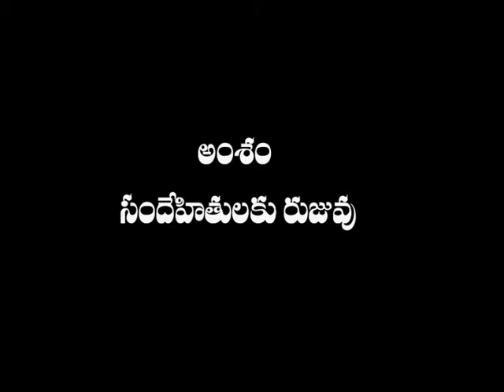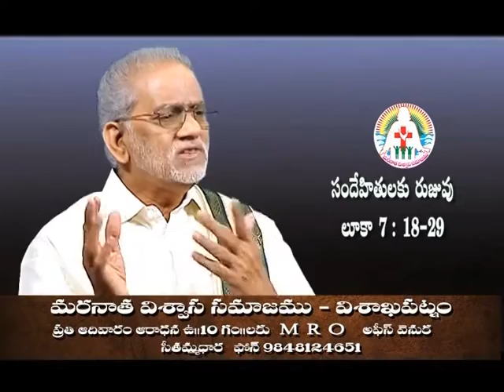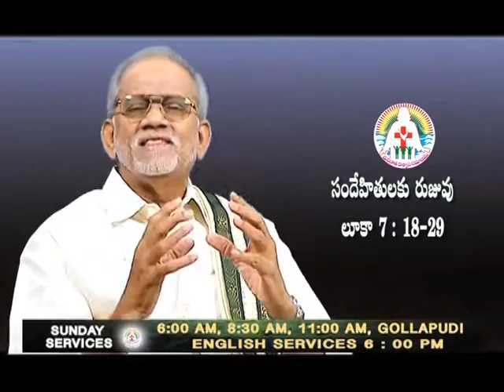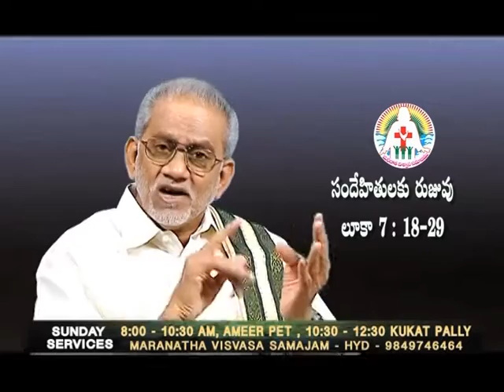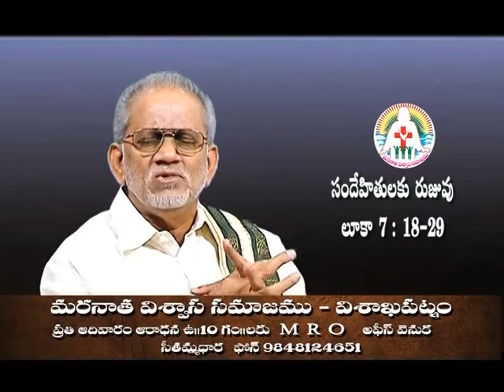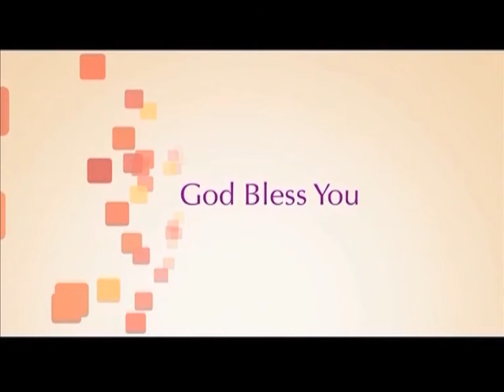Proof For The Doubters | Sri G. Moses Choudary | SubhavaarthA